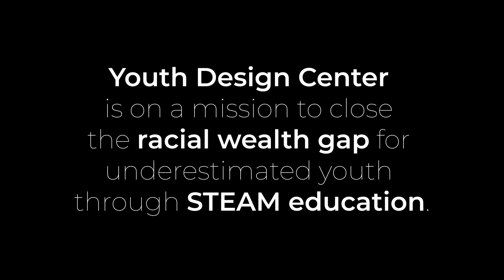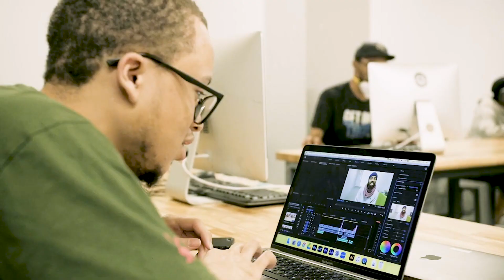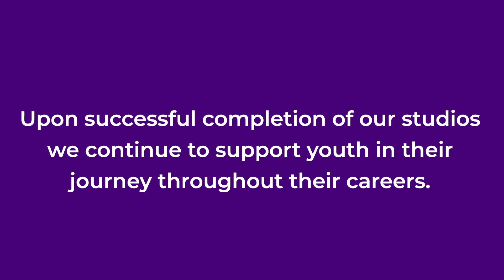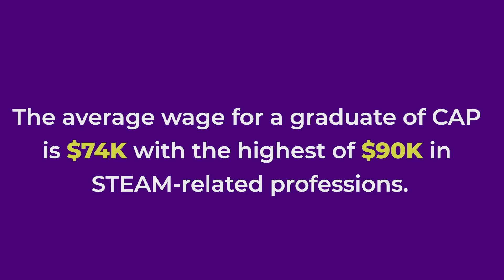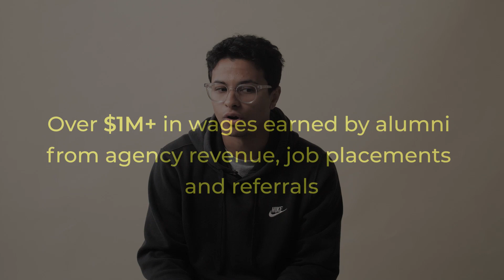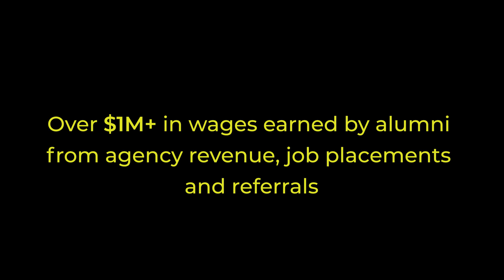A Decade of Impact: Youth Design Center In Our Own Words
Youth Design Center (formerly Made in Brownsville) celebrates 10 years of impactful service to young people's ambitions in 2023. Hear from them directly what role YDC has played in their lives and how we are helping to close the racial wealth gap for young creatives through STEAM education and our youth-led creative agency.